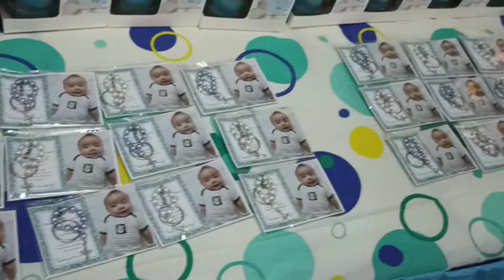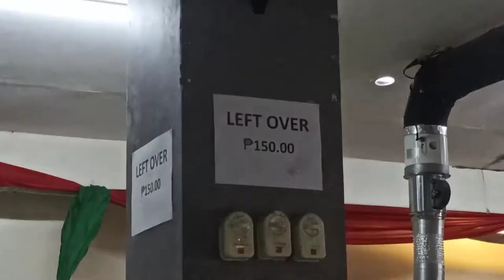Binyag 2022 SA CALUMPIT BULACAN SAN JUAN BAUTISTA CHURCH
Binyag sa calumpit bulacan san juan bautista church

Paul medina